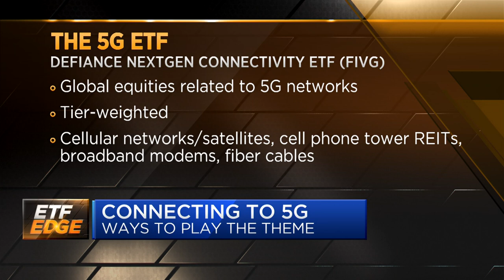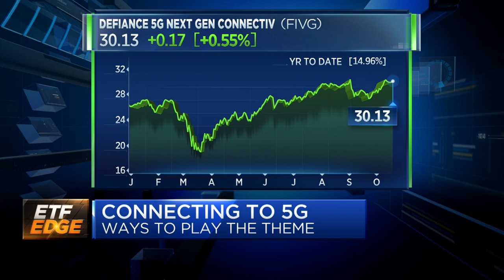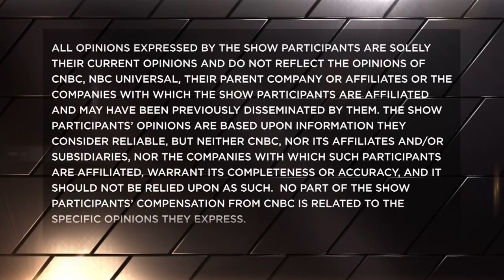How to play the 5G rollout using ETFs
Paul Dellaquila, president and global head of exchange-traded funds at Defiance ETFs, Tom Lydon, CEO of ETF Trends and ETF Database, and Andrew McOrmond, managing director at WallachBeth, discuss the 5G expansion with CNBC's Bob Pisani.